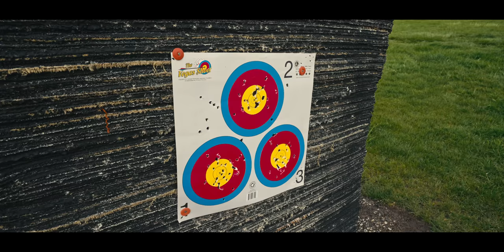Brand New Top Secret Bow Sight Setup..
Brand New Top Secret Bow Sight Setup.. Come along as TC switches up his bow sight in another episode of TDD. We're going through and tinkering with new gear, and in particular trying out a target bow sight setup. This is a fun episode where we shoot and test a new bow sight.

Get my FREE ElkShape Elk Hunting Playbook, 5 Tactics that will improve your odds on public land.

PODCAST
MUSIC WE USE AND RECOMMEND:
Joel Turner's Controlled Process Shooting Course